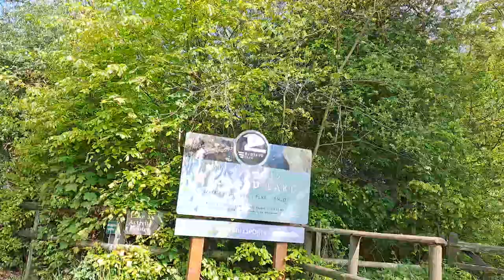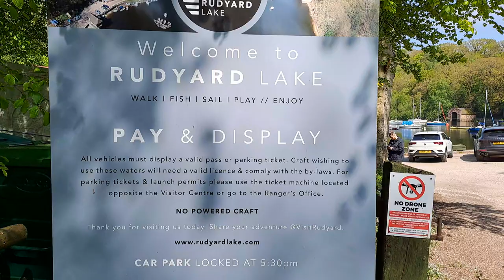Driving to catch a miniature steam train.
An outing with the family at Rudyard.